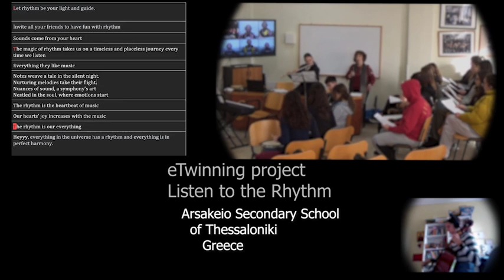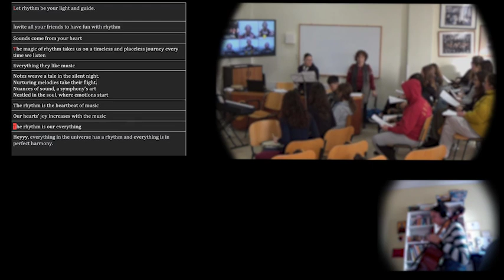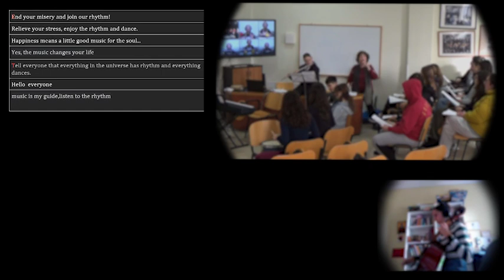Collaborative eTwinning project song by Arsakeio Secondary School of Thessaloniki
The eTwinning team of Arsakeio Secondary School of Thessaloniki sings the collaborative song which was created by student teams from Turkey, Greece, Italy, Romania, Greece and Slovakia for the eTwinning project “Listen to the Rhythm”.